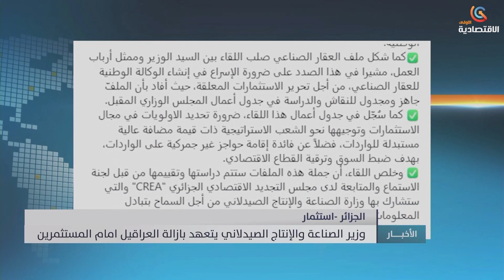الجزائر-إستثمار: وزير الصناعة والإنتاج الصيدلاني يتعهد بإزالةالعراقيل أمام المستثمرين